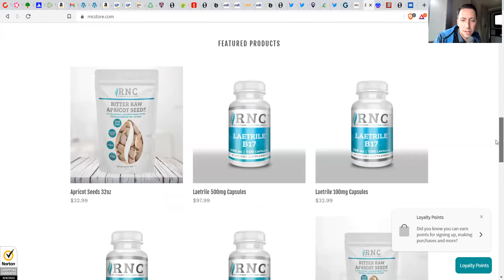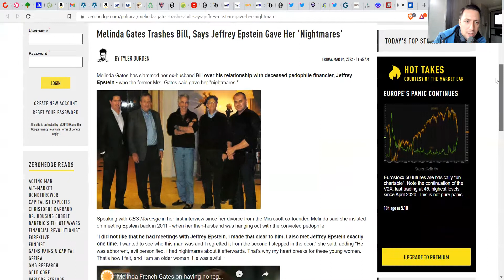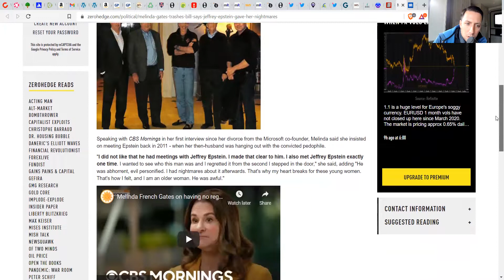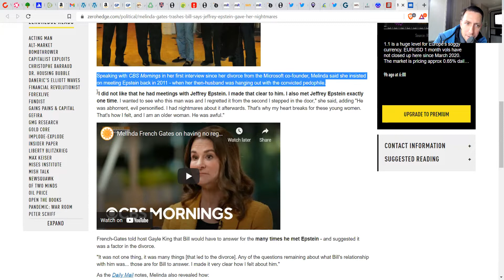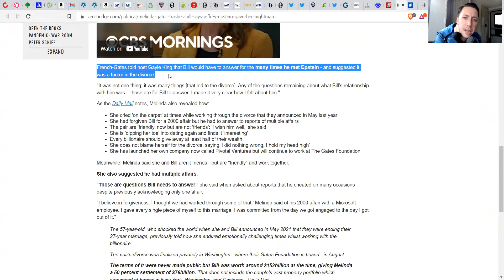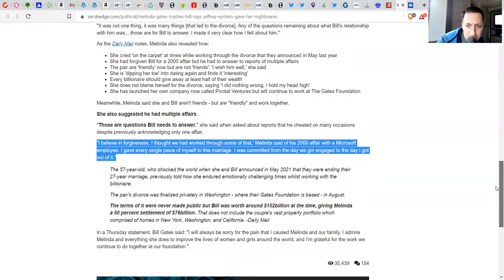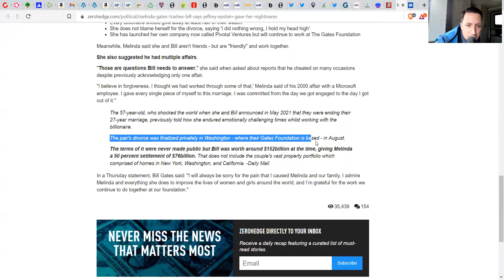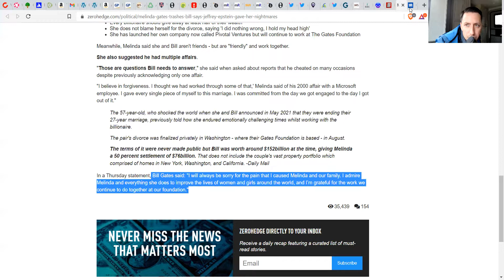BREAKING: Melinda Gates SPEAKS OUT Against Epstein & Bill! - "Epstein Gave Me NIGHTMARES!"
Josh Sigurdson reports on the recent news of Melinda Gates speaking out against Jeffrey Epstein and the relationship between Bill Gates & the child trafficker government agent.
Of course, this recent news is heavily manipulated. First, the interview was done on CBS. Second, Melinda Gates is looking for sympathy points as she continues to push horrific medical practices on children worldwide. Either way, the news has shaken independent media over the past day.
Melinda Gates claims she was very vocal with Bill Gates about his relationship with Epstein and that she met him just once after insisting on going with him. She claimed he was evil personified and that he gave her nightmares.
She says Bill went many times to see him and that she was very much against it.
Despite this, he continued.

There is a lot more to this story however and generally speaking, this story appears to be what the CIA calls a "limited hangout operation."
So we do our best to break down the news.

Help keep independent media alive!

Pledge here! Just a dollar a month can help us alive!

BITCOIN ADDRESS:
18d1WEnYYhBRgZVbeyLr6UfiJhrQygcgNU

World Alternative Media
2022